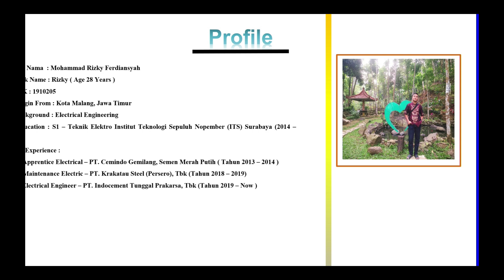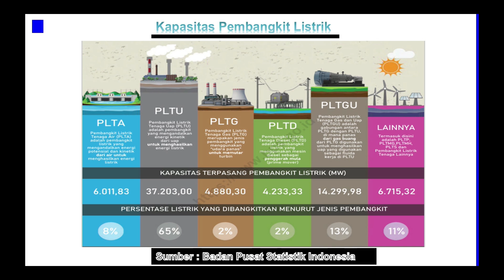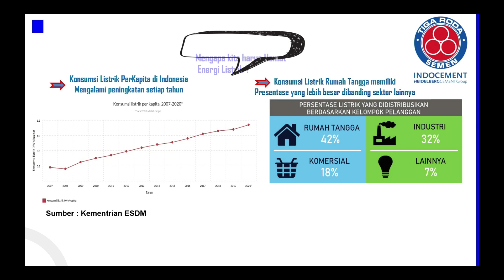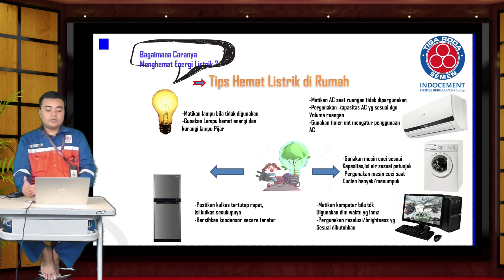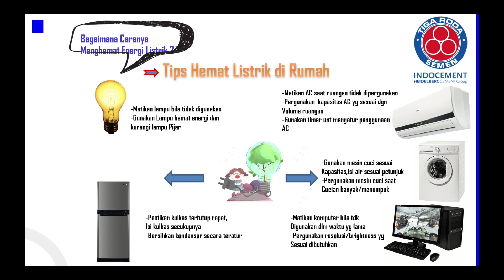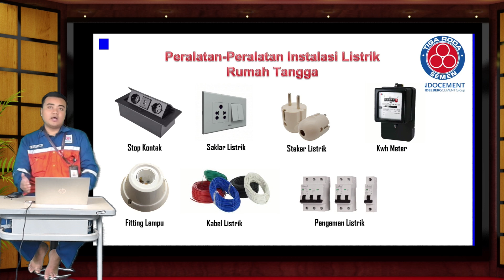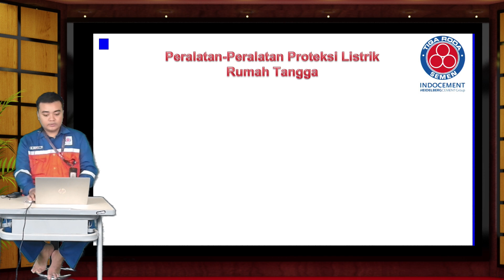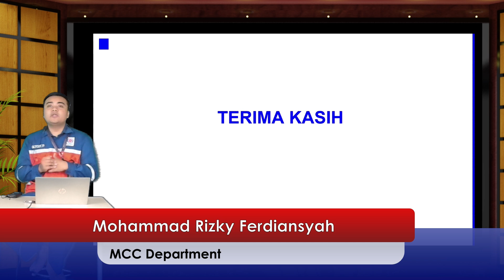Manajemen Energi Listrik dan Peralatan Listrik Rumah Tangga - M. Rizky Ferdiansyah - MCC Department